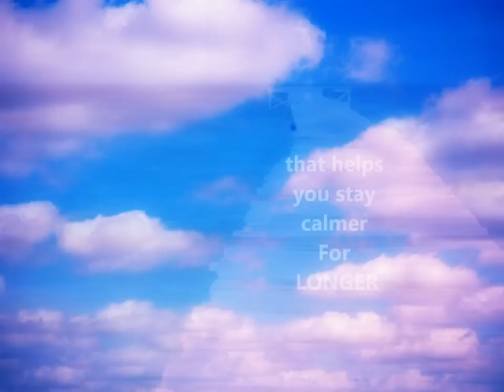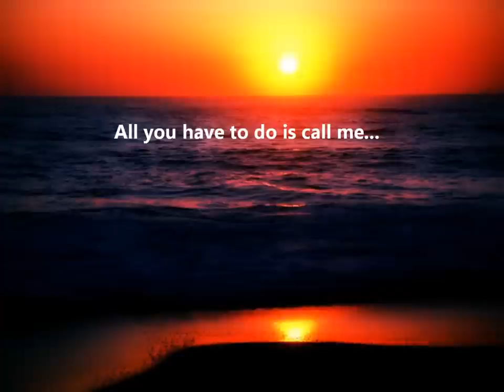Carole Mabboux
Love Your Doorstep introduces you to group member Carole Mabboux, a woman with a mission, she'll do everything in her power to help you, using the power of Reiki and acupunture in combination. This production is by Love Your Doorstep.